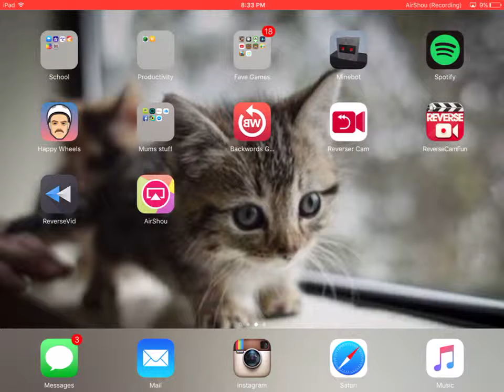Pixel Gun 3D